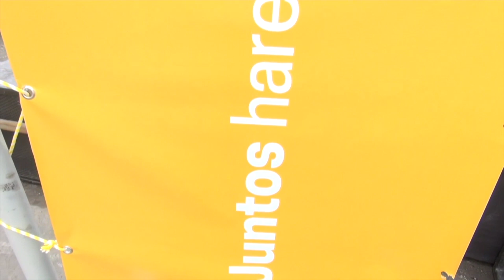Seguimos trabajando por el desarrollo de la provincia.